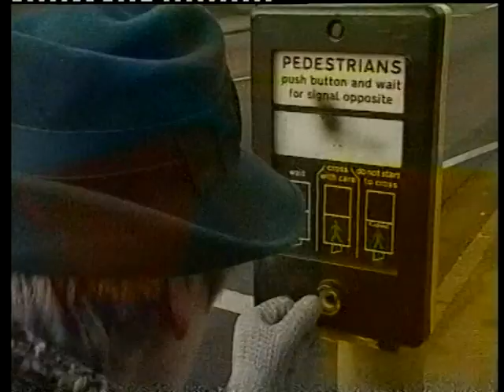Pocklington School Prince Michael Road Safety Award 1992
Winner of the 1992 Prince Michael Road Safety Awards
Tim Hall's storyboard is made into a professional Road Safety Video.